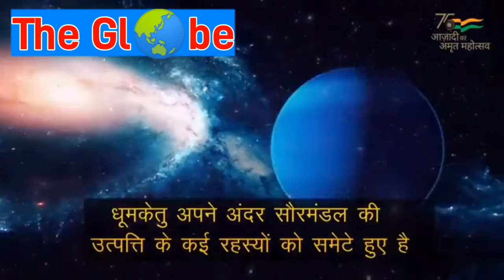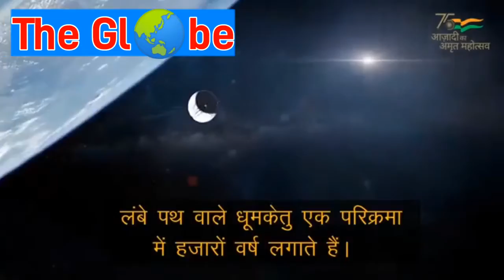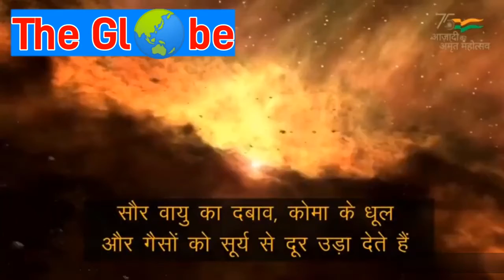What is comet and how it is formed, full explaination in hindi | धूमकेतु क्या है?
Source- @IndiaScienceTV